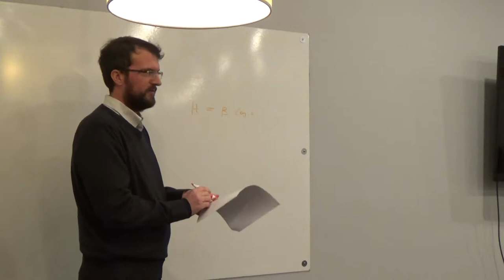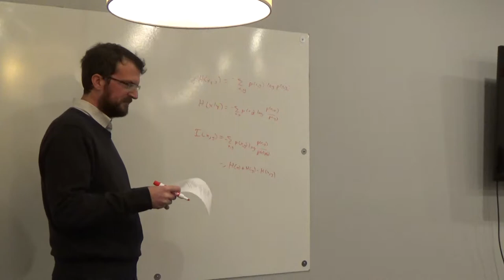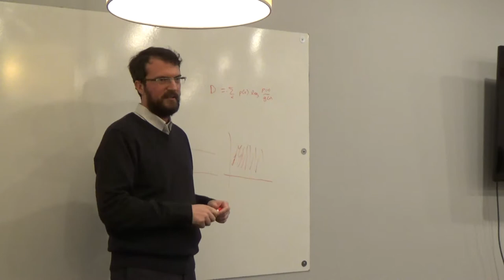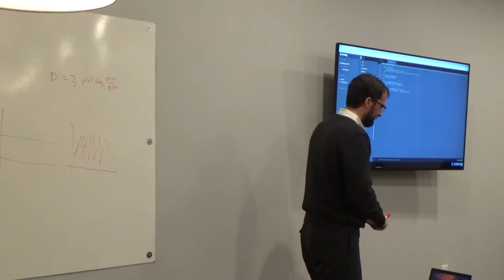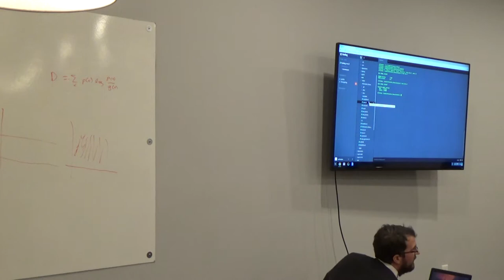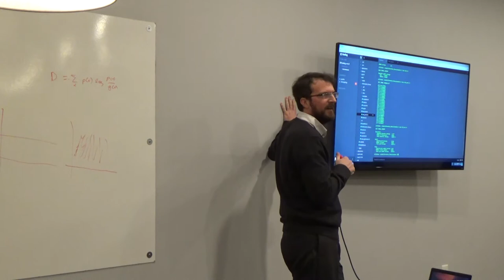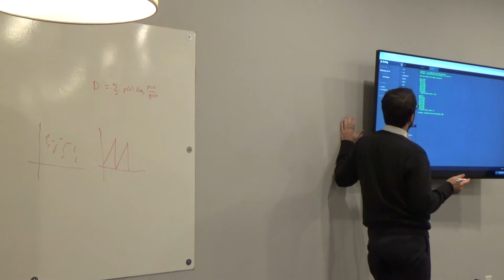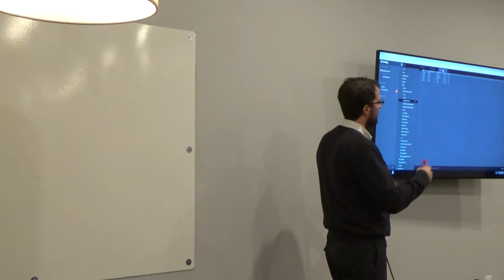Information Theory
Computer Science Club - Colin Shaw discusses Information Theory.  The motivations and history, a look at entropy and information gain, practical examples looking at properties of various sources of symbols, concluding with a look at decision tree generation by information gain.  Thank you to RevUnit for providing the space to present and refreshments.